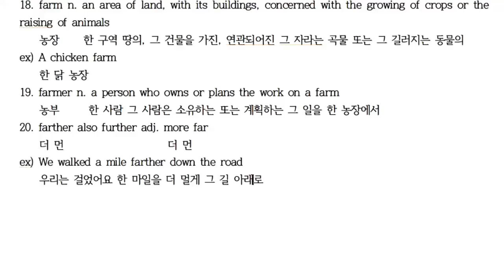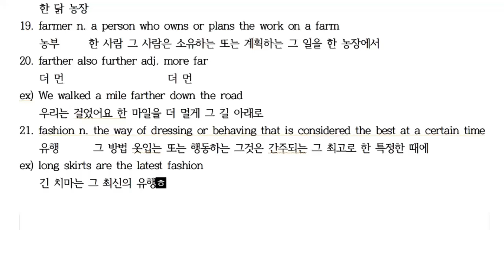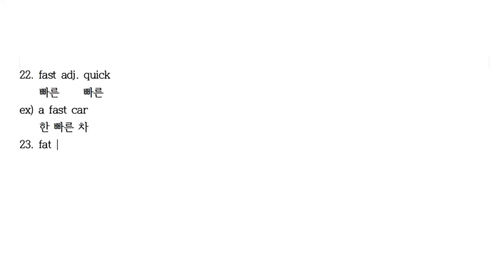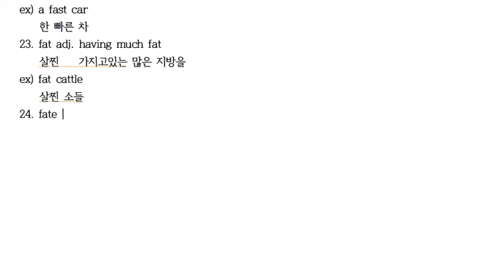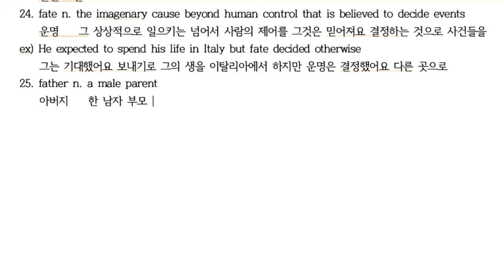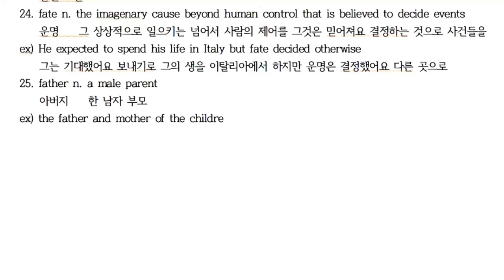F21~25 [한・日・E] 에릭의 영영사전 공부법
F21 fashion 유행 流行
F22 fast 빠른 速い
F23 fat 살 찐 太った
F24 fate 운명 運命
F25 father 아버지 お父さん